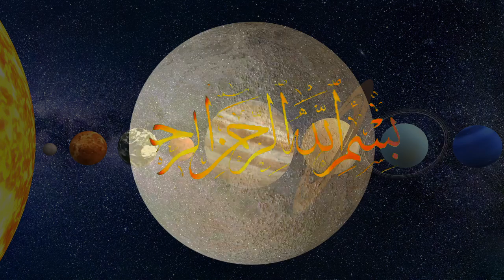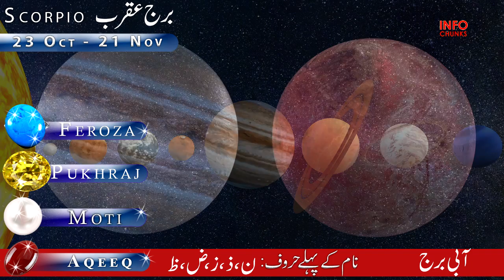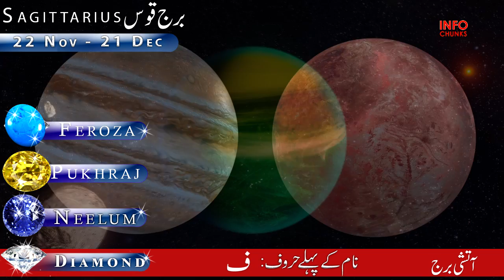Raj Yog for 3 Zodiac Signs || End of September || Horoscope